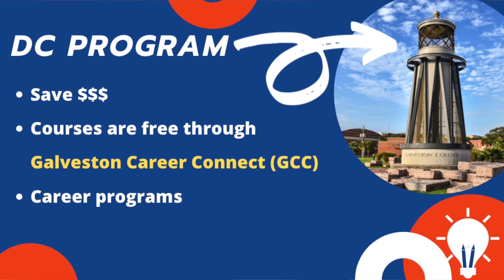Dual Credit Promo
Dual Credit Promo with Huck Lanier.